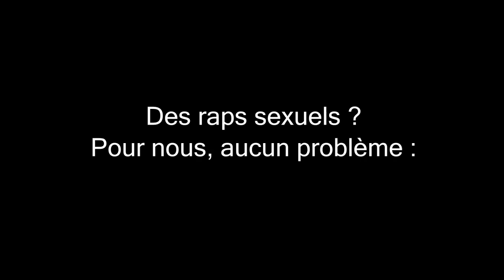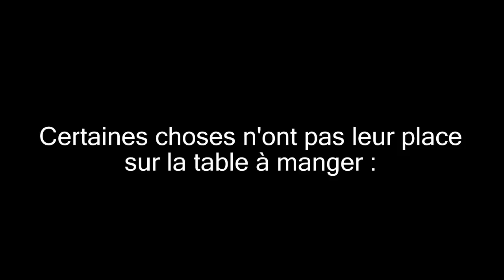RETWEETING IN REAL LIFE (BTS) VOSTFR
Les passages derrière les coulisses, les bêtisiers, des extras et plus de trucs géniaux issus de notre vidéo "THE INTERNET IN REAL LIFE" !

"forced beebs" (0:26)
Ian a voulu dire le mot "beats" pour "cris / bruitages" mais il l'a mal prononcé et on l'entend dire "beebs" à la place. Le mot "beeb" désigne quelque chose de vraiment mignon, adorable, on peut donc le traduire par "chou" (c'est un chou, il est chou).

"smoking weed" (0:57)
Dans sa phrase précédente, Ian a parlé de "pipes" pour faire allusion aux rampes sur lesquelles on fait du skate. Une pipe (même mot en anglais) est également un outil dont se servent les junkies pour prendre de la drogue. Voilà pourquoi Ian dit qu'il ne parlait pas de "weed" quand il a dit le mot "pipe".

"touch my wood" (1:03)
"wood" ne désigne pas seulement le skate d'Ian mais peut également désigner le pénis donc, quand Ian demande à la fille de toucher son morceau de bois, il lui demande implicitement de toucher autre chose que son skate.

"GILF" (2:03)
Une "GILF" est une "Grandma I Like to Fuck", littéralement "Une Grand-mère que J'Aime Baiser".

"bat into a peach" (4:03)
Ce sont deux références à des films dans lesquels a joué Nicolas Cage. La chauve-souris vient de "Embrasse moi, vampire" et la pêche de "Volte-face".

Tourné & Edité par : Phil Mohr
Supervision par : Anthony Padilla & Ian Hecox
Vous voulez savoir quand je traduis et/ou fais caca ? C'est possible